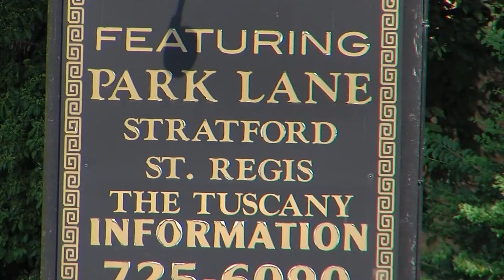Memphis apartment complex added to the National Register of Historic Places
“This designation recognizes the significance of properties that highlight Tennessee’s important history and the value of their presence in Tennessee’s landscape.”